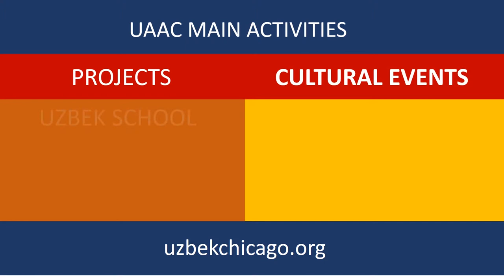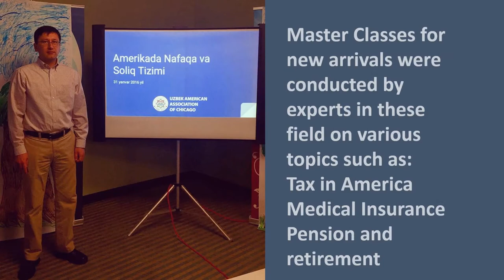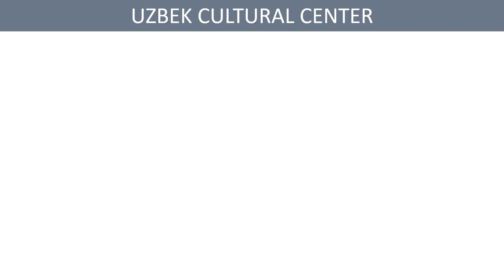Uzbek Chicago acitivity